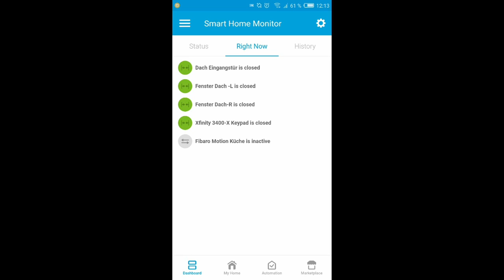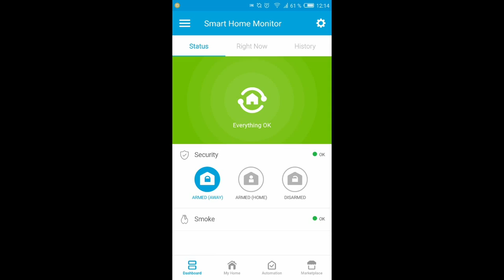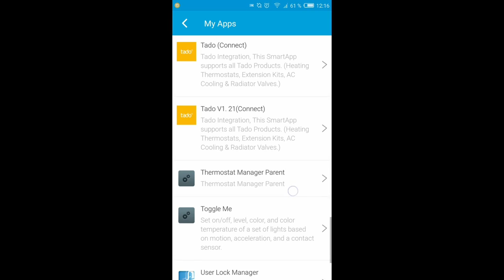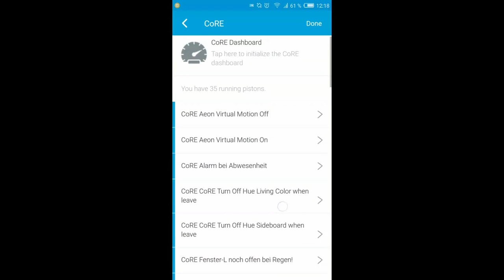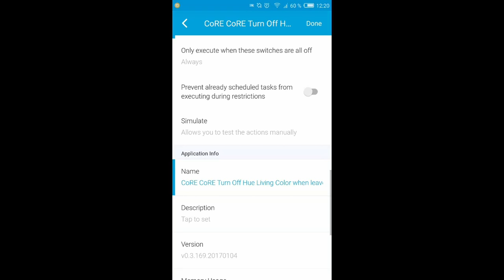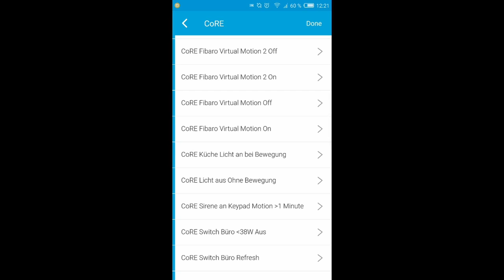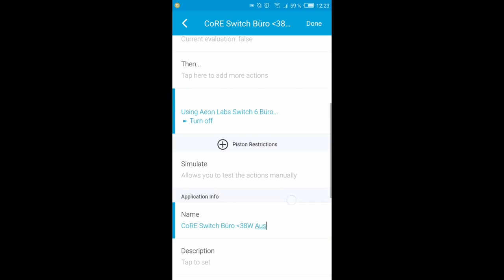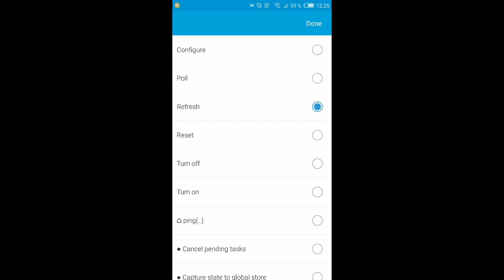Smartthings: Part 1 - Einstieg und Übersicht der Benutzeroberfläche mittels SmartApps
Hier der Erste Teil der Serie zur Smart Home Lösung von Smartthings. Ich zeige euch hier und in weiteren Folgen, warum dieses System so vielseitig und offen für alle Hersteller ist.
Ebenso bekommt ihr kleine Einblicke der Programmiermöglichkeiten, welche mit dem System selbst erstellt werden können!
Dieses Video dient als kleines Review und soll einen kleinen Einblick geben. Es sollte als Erfahrungsbericht dienen und wurde in keinerlei Hinsich für kommerzielle Zwecke produziert.

Kommentare und Fragen erwünscht. Klicks & Votes sollen andere kassieren. Hier geht es um die Community. Viel Spaß damit!